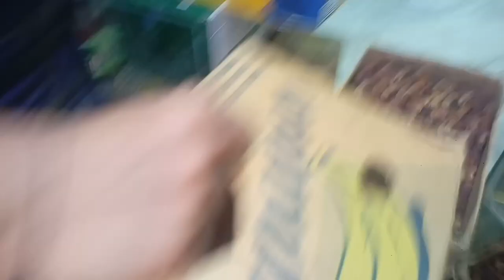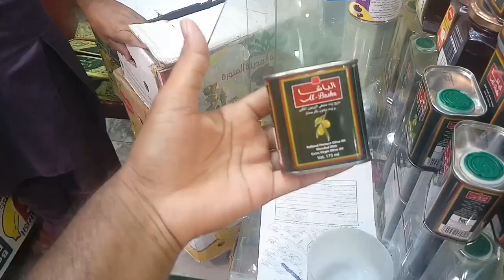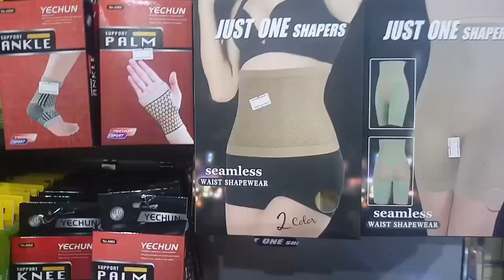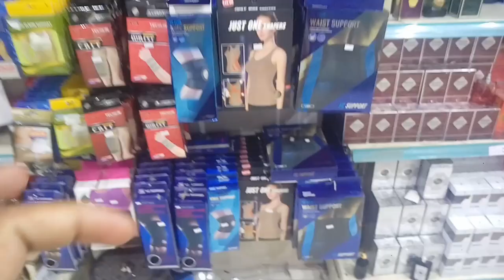Shopping at Jeddah Bani Malik Market,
Saudi Arabia Latest Update News today in Urdu and Hindi, Saudi News in Urdu, Today News in Saudi Arabia, Shopping at Jeddah Bani Malik Market, Video of a Brother Going to Pakistan from Saudi Arabia Shopping with Jeddah Bani Malik,